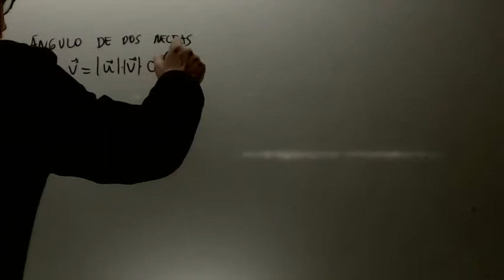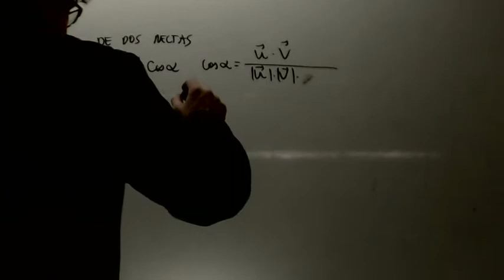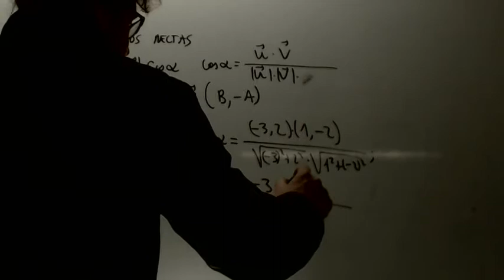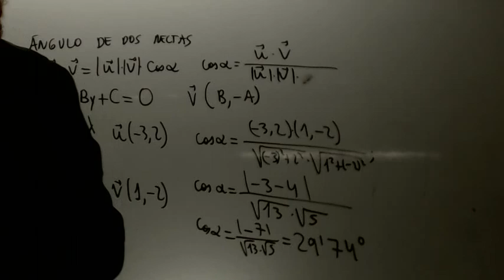Angulo entre dos rectas Matematicas 1 Bachillerato Academia Usero Estepona